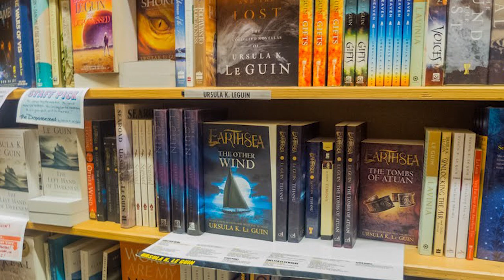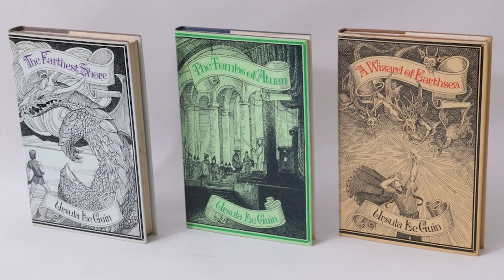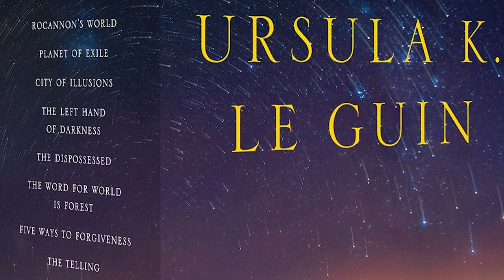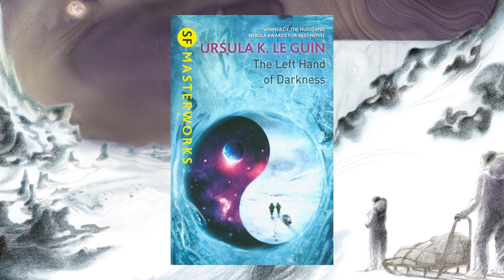Who is Ursula Le Guin?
Ursula Le Guin is a science fiction and fantasy author of popular and important works including The Left Hand of Darkness and the Earthsea series.

GOODREADS
You can stalk me on Goodreads to see what I'm currently reading.